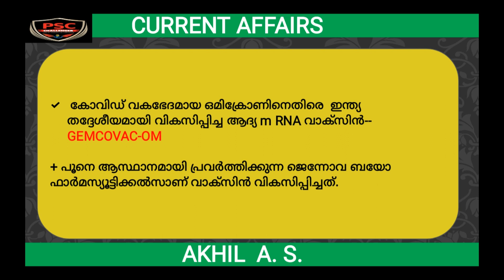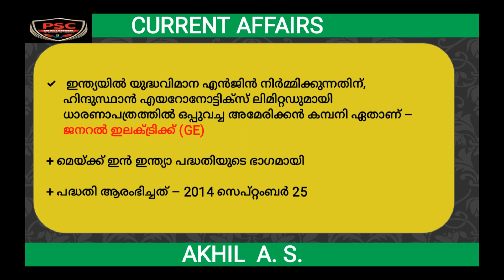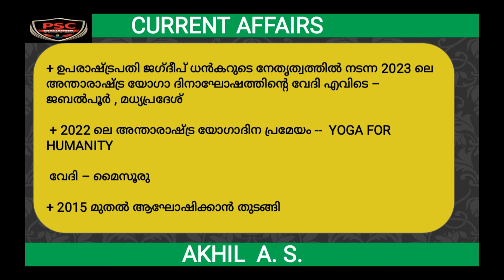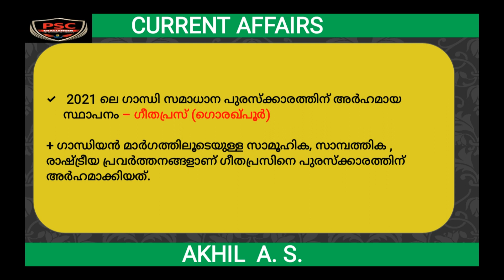CURRENT AFFAIRS|| 2023 JUNE || PART - 6 || INDIA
CURRENT AFFAIRS COURSE FOR 2024 DEGREE LEVEL  | LDC | LGS || LP / UP Assistant Exams

🟦PSCCHALLENGER 🟦

📚 ADMISSION STARTED FOR 15th BATCH

➡️ DURATION -  Upto 2024 December - Monthly Current Affairs 2021 മുതലും പരീയ്ക്ക് ആവശ്യമായ Topic wise Current Affairs 2018 മുതലുള്ള ഭാഗങ്ങളും കോഴ്സിലൂടെ ലഭിയ്ക്കും.

➡️ Starts on 12th February 2024

➡️  ഏത് സമയത്തും കേട്ട് പഠിയ്ക്കാവുന്ന രീതിയിൽ Recorded Video Classes.

➡️ Motivation Classes